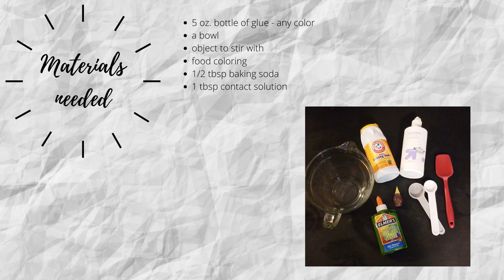How to make Ooey-Gooey Slime